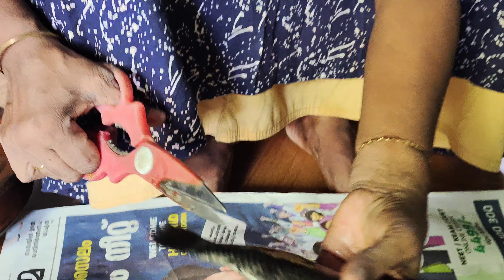Tilapia Fish Curry | തിലാപ്പിയ മീൻ കറി ഇതുപോലെ രുചി ഇരട്ടിയാകും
INGREDIENTS
1 pound Tilapia cut it into slices
1 tablespoon Kashmiri chili powder or Sweet paprika
½ tablespoon Coriander powder
½ teaspoon cayenne pepper /red chili powder if you want heat increase the amount 1-2 tsp
1 teaspoon Fish masala optional
¾ cup chopped red onion
½ tablespoon ginger chopped
1 Green chili chopped
¼ teaspoon Black pepper
⅛ teaspoon Fenugreek powder
¼ teaspoon Turmeric powder
½ teaspoon salt or to taste
2 pieces of Garcinia cambogia / brindleberry/ Malabar tamarind/ kudam puli.
1 ½ tablespoon coconut oil
¼ teaspoon mustard seeds
1 sprig curry leaves
2 cups water
1 tomato chopped into small cubes